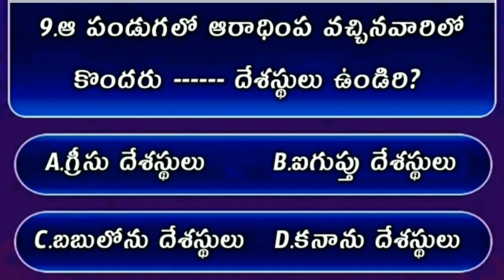Bible Quiz On John The Gospel #69 | Bible Quiz In Telugu | యోహాను సువార్త నుండి బైబిల్ క్విజ్